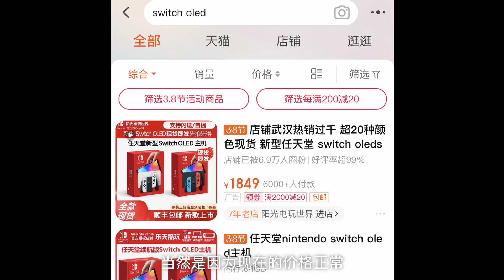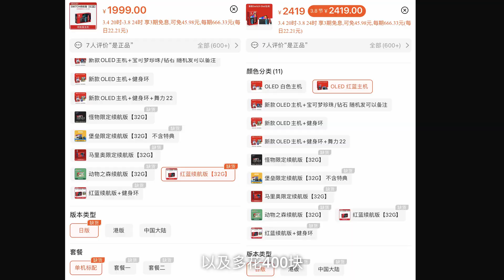最真实 oled款switch体验分享！【买前必看】